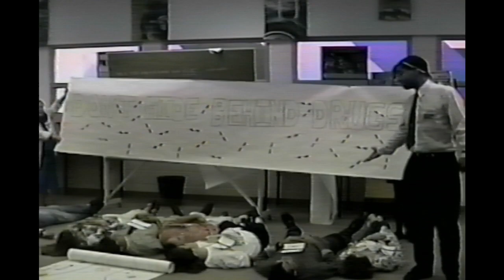Sir Guy Carleton Video Year Book 1991 - 1992